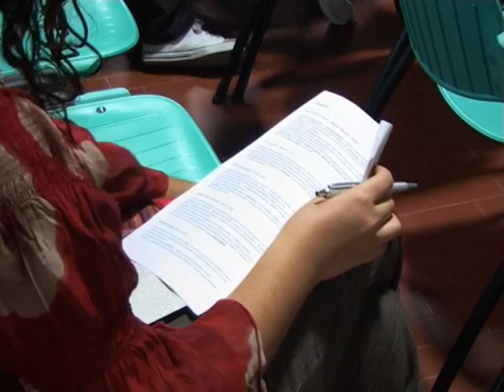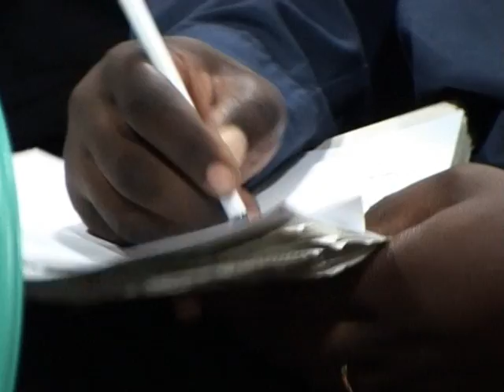Afroscopia. 3° ediz.: Migranti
NADiRinforma: sabato 11 ottobre '08 c/o il Q.re Savena (Bo) Amani, GVC, Karibu Africa, A.C.A.B.A.S., Centro Studi Donati hanno organizzato un convegno di approfondimento su temi socioculturali del continente africano. "Arrivano. Sostano. A volte ripartono.Quando lo trovano, il lavoro, si sentono fortunati.Spesso muoiono, affogano nel mare o soffocano nei container.Sono guardati. Spesso con diffidenza.Chiedono rispetto."Tra i relatori e coordinatori workshop:On.Jean Leonard Touadi (Deputato, giornalista, scrittore)Raymon Dassi' (giornalista) Modera:Malick Kaire Gueye (Consigliere provinciale)